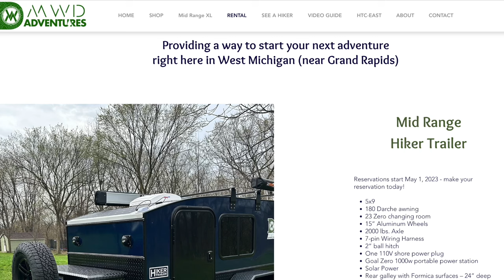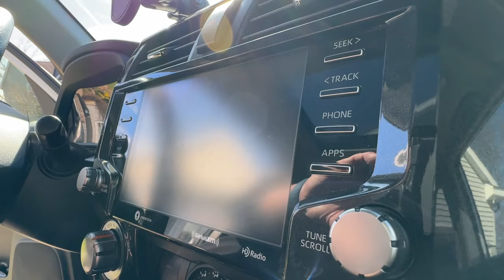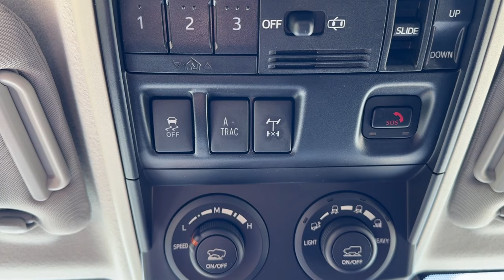It's time for a change with our Hiker Trailer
Each year brings changes in our lives. We share where this year is taking us and what to expect from MWD Adventures in 2024.

Stoke Voltaics Joulle Electric Kettle

$30 off your Moon Shade Awning***

-$10 off your 1st camping experience when you sign up using link

*We are a participant in the Amazon Services LLC Associates Program, Anker, Bluetti, EcoFlow, RavPower, Renogy, Gazelle, Get out Gear, Geyser, Mpowerd, Hipcamp, Outdoorsy, MoonFam, Jackery, Mpowerd, and Mattress Insider affiliate advertising programs designed to provide a means for us to earn fees by linking to Amazon.com and affiliated sites. This does not affect your purchase price in any way. We appreciate your support.